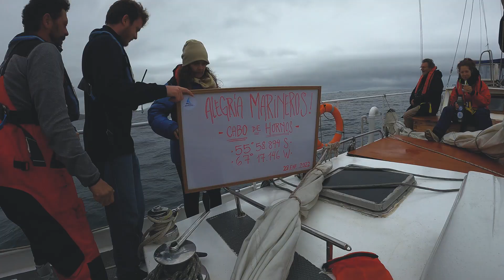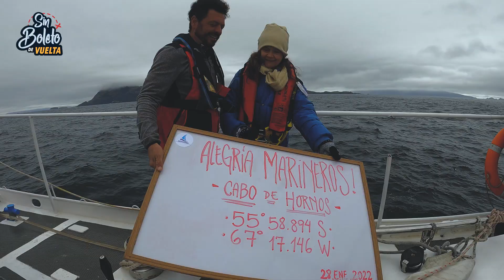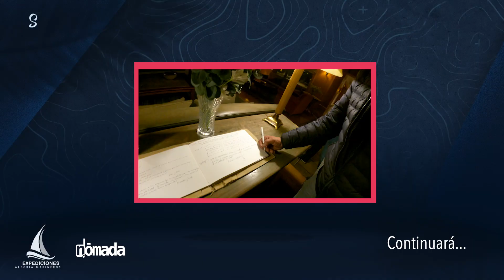¡De vuelta a América! | Navegando en Velero desde la Antártica | Los ventisqueros Chilenos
Así nos preparamos para volver, la navegación es todo un arte y ahora lo vamos a aprender. Ingresamos por territorio chileno y visitamos lugares si duda alguna únicos en camino a Ushuaia. | @Alegría Marineros.

*** Equipos ***

GOPRO 9
GOPRO 10

*** Edición ***

Adobe AfterEffects

*** COMENTARIOS ***

Si tenés cualquier duda o conocés algún destinos increíble para grabar no dudes en dejarme tu comentario aquí abajo. Estaré encantado de responderles.